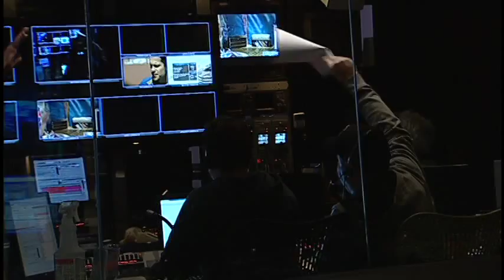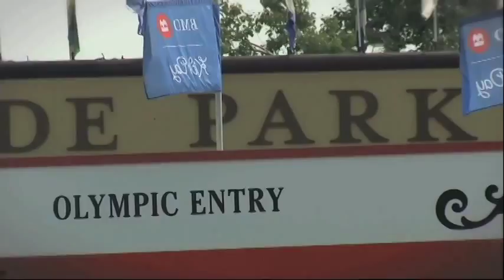Saddle Up On Shaw 2015, Day 10 Part 4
Hosts Shiva and Phoenix reflect on all the talent that has been showcased on Saddle Up 2015.